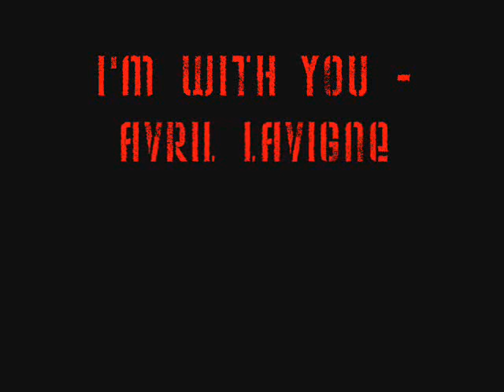I'm with you - Avril Lavigne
Lyrics:

I'm Standing on a bridge
I'm waitin in the dark
I thought that you'd be here by now
Theres nothing but the rain
No footsteps on the ground
I'm listening but theres no sound

Isn't anyone tryin to find me?
Won't somebody come take me home
It's a damn cold night
Trying to figure out this life
Wont you take me by the hand
take me somewhere new
I dont know who you are
but I... I'm with you

im looking for a place
searching for a face
is anybody here i know
cause nothings going right
and everythigns a mess
and no one likes to be alone

oh why is everything so confusing
maybe I'm just out of my mind

Credits at the back of video